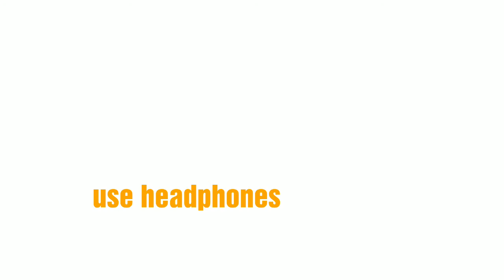Happy Independence day 🇮🇳🇮🇳 part 2 //piano// Varad's Experiment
Hello, Happy Independence day 🇮🇳🇮🇳💪🏻

Let's reach 💯

Happy Independence day 🇮🇳🇮🇳🙏🏻
      Varad's Experiment